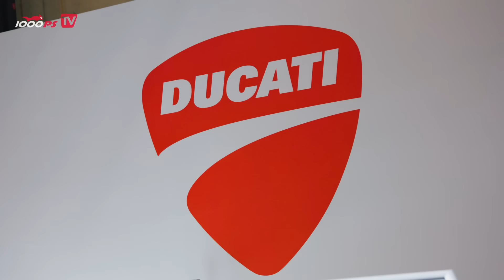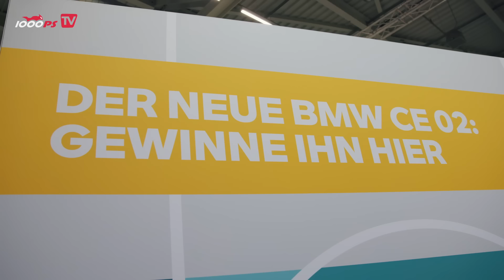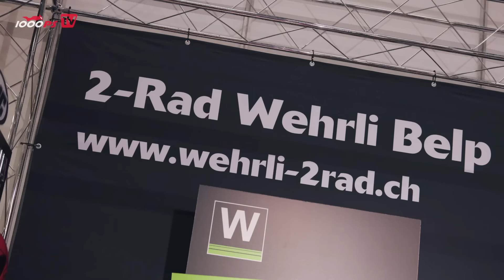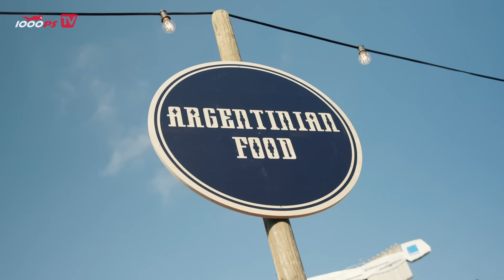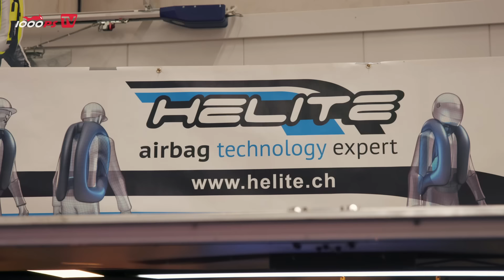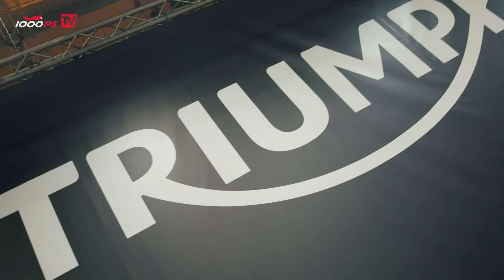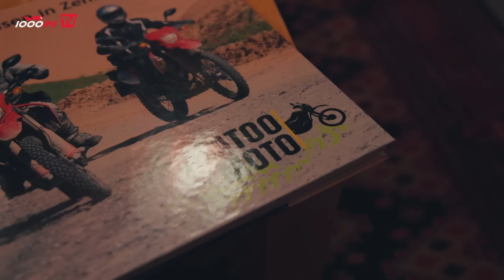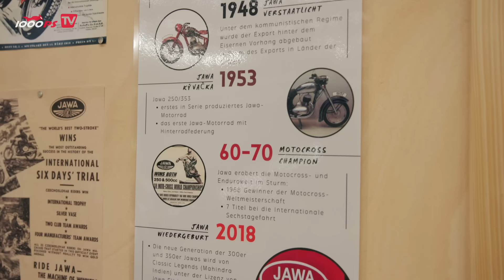Motofestival Bern 2024 | Custombike-Wahnsinn in der Schweiz - Messerundgang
Das Motofestival geht nach dem letztjährigen Debüt in die zweite Runde. Wir waren natürlich auch 2024 wieder hier und haben alle Highlights für Euch eingefangen. Präsentiert sich das Motofestival Bern als das neue Mekka für Custom Bikes? Wir meinen definitiv JA! Namhafte Aussteller, viele Spezialbikes, ein integriertes Food-Festival, Konzerte und Stuntshows. Am Motofestival ist für jeden etwas dabei!
00:00 intro
01:33 Ducati
05:30 BMW
08:43 Schweizerischer Auto- und Motorradverband
10:43 Mototech
14:00 Wehrli Design
15:50 Suzuki
19:24 Foodfestival
20:00 E-Trix
22:04 Honda
25:52 Helite
28:38 Motorex
29:33 Louis
30:11 Triumph Bern Ost
32:32 FMX Show
34:19 Zero
35:57 Alatoo Moto
38:10 Meister Motorcyle
38:45 Auer Power
39:58 Bridgestone
41:37 Fantic
43:42 Makzary
44:20 Jawa
45:16 Outro
1000PS vertraut exklusiv auf Smartphone-Halterungen von Quad Lock -
MOTOREX MOTO LINE
JETZT 1000PS YouTube Mitglied werden:
- 1000PS fördern und noch mehr Videos sicherstellen
Mach mit!